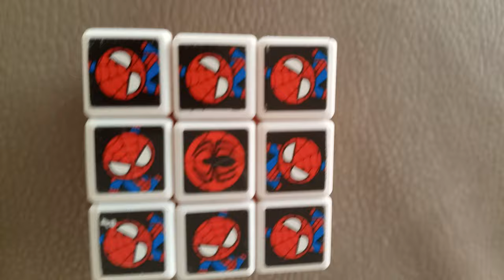I solved one side of this rubiks cube ( read disc)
this is my first time I have solved one side  + 200 likes for two side 500 for half 2k for 5 side  5k for full